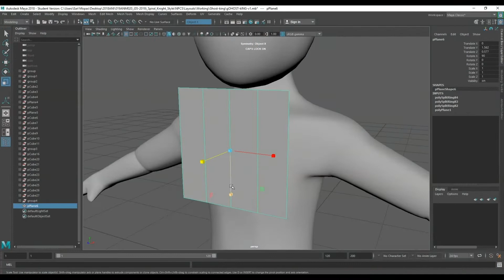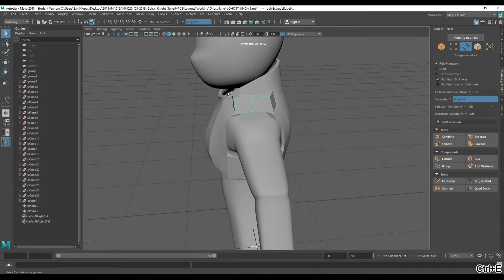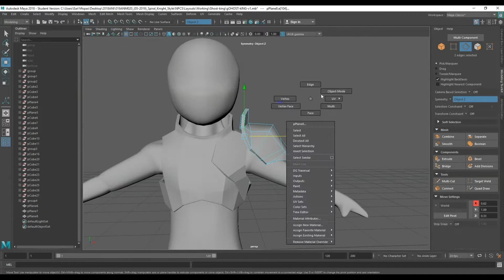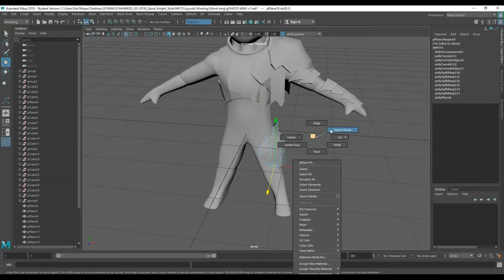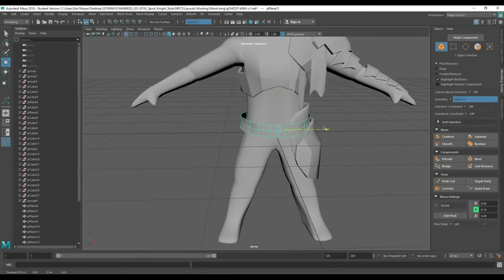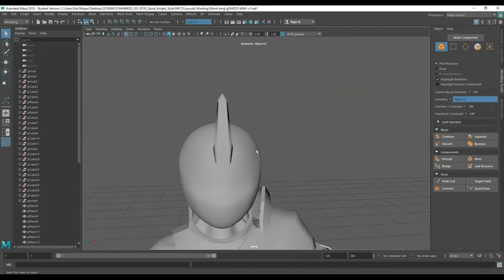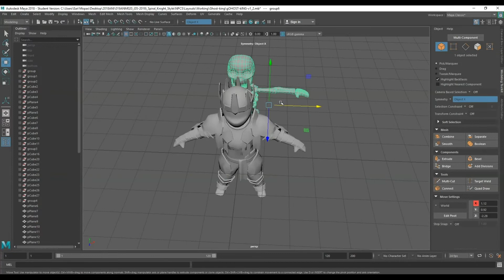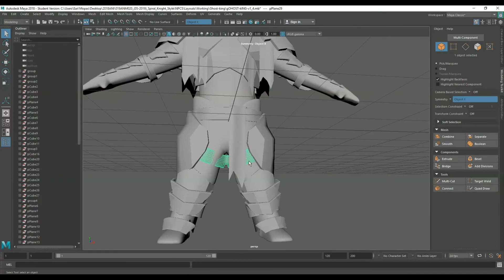Ghost King Character Model Timelapse | Autodesk Maya 2021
What's up YouTube! Hope you enjoy this timelapse! Let me know if you want to see full clip